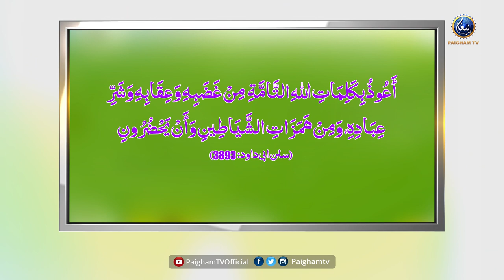Draone Khwabon Aur Shetani Waswason Se Bachne Ka Wazifa | Paigham TV Official